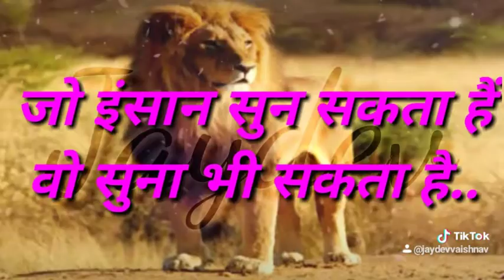बात संस्कार और आदर की होती है,वरना जो इंसान सुन सकता है वो सुना भी सकता है....